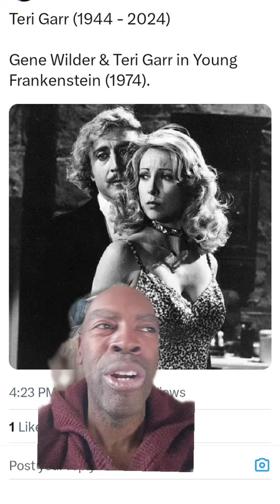Don't Miss Out on the Most ICONIC Horror-Comedy of All Time!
When it comes to funny horror movies, Shaun of the Dead, Jennifer's Body, Zombieland, Evil Dead 2, and the Wayans Brothers' Scary Movie come to mind. But if you're looking for one horror comedy that set the gold standard, Kevin Lockett recommends Young Frankenstein—the ultimate horror-comedy classic!

In 1974, legendary director Mel Brooks not only released Blazing Saddles but also Young Frankenstein, delivering laughs, scares, and unforgettable performances. Join Kevin as he explores what makes Young Frankenstein a masterpiece, with incredible roles by Gene Wilder, Madeline Kahn, Marty Feldman, Peter Boyle, Cloris Leachman, and the talented Teri Garr, who sadly passed away recently due to M.S. Kevin also dives into Garr’s iconic career, including roles in Mr. Mom and Tootsie, and her memorable, flirty appearances on David Letterman.